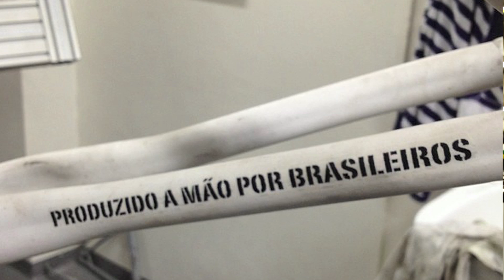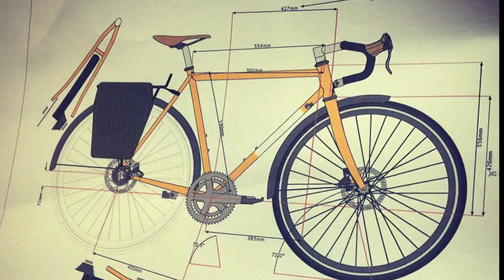Tecnologia nacional: A diferença que faz um quadro feito a mão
Durante a Brasil Cycle Fair, Renata Falzoni bateu um papo com Denis Cardoso, que produz quadros feitos a mão e sob medida aqui no Brasil. Veja na videorreportagem, que faz parte de uma série do Bike é Legal sobre produtos e inovações feitos com 100% de tecnologia brasileira.